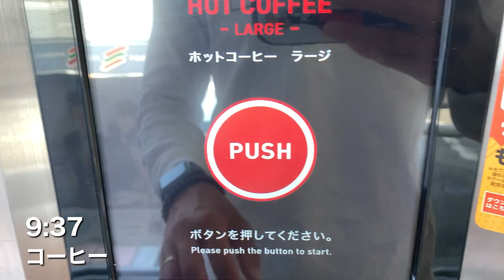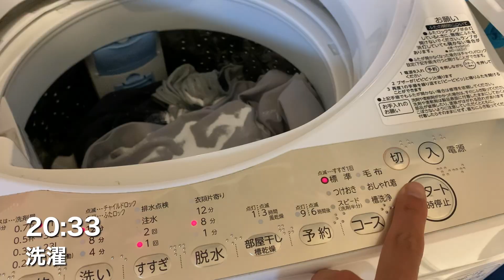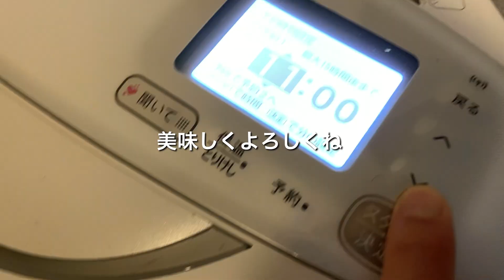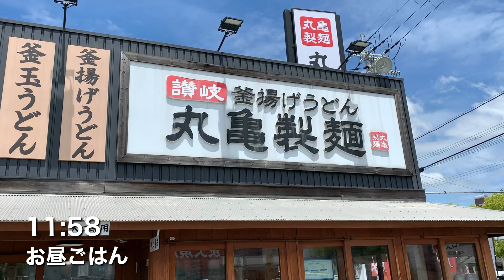【人との繋がりに感謝な平日ルーティン】29歳Jリーガーを目指す社会人の日常vlog サッカー｜仕事｜筋トレ｜勉強｜菜食 #89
地域リーグからJリーグへ

働きながらサッカーをしています。
筋トレが好きで、勉強して、副業して、愛犬と遊んで、プラントベースダイエットという食生活をしてます。

NSCA-CPTの資格獲得のために勉強中

・ds light acros 〈DSライト アクロス〉

・DS LIGHT X-FLY PRO

【SNS】

【愛用しているサプリメント】

1991年11月1日生まれ
江東区出身
サッカー選手
181cm 77kg
高校卒業後単身ブラジルへ渡りプロになり、現在は関西リーグのアルテリーヴォ和歌山所属

⚪︎目標
地元にプロスポーツクラブを創る

『自分-サッカー＝無』である事に危機感を感じ、自分の価値を高めるため
自分を見てもらう事で何か与えることができればと思ったため